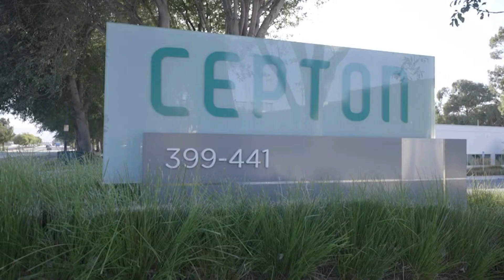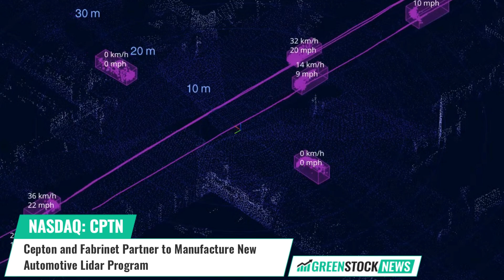Cepton ($CPTN) and Fabrinet Partner to Manufacture New Automotive Lidar Program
Cepton ($CPTN), a leader in high-performance MMT® lidar solutions, has selected Fabrinet, a precision optical and electronic manufacturing company, to manufacture its Vista-X90 lidar, which will be deployed in the industry’s largest ADAS lidar series production program.

Cepton selected Fabrinet for its ability to provide advanced optical packaging and precision optical, electro-mechanical and electronic manufacturing services. Fabrinet is known for its delivery of high-quality mechanical and electrical assemblies for optical communications and automotive applications.

Dr. Jun Pei, Co-founder and CEO of Cepton commented “At Cepton, our goal is to be the world’s go-to supplier of automotive lidar solutions, and working with an OEM-trusted and validated manufacturing partner is a crucial part of that effort. We are excited to work with Fabrinet to accelerate the production of our Vista-X90 lidar, as the partnership is a crucial step towards getting our lidars into an unprecedented volume of automobiles through our flagship ADAS lidar program.”

Cepton is focused on the commercialization of high performance, high quality lidar solutions. Cepton is headquartered in San Jose, CA and has a center of excellence facility in Troy, MI to provide local support to automotive customers in the Metro Detroit area.

Shares of Cepton trade on the NASDAQ under the ticker symbol CPTN.